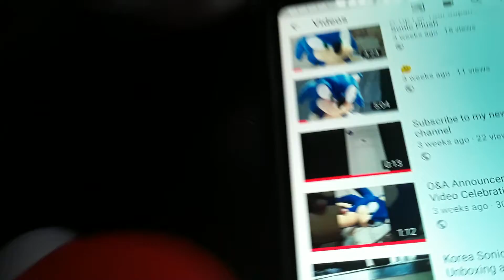Go to this video